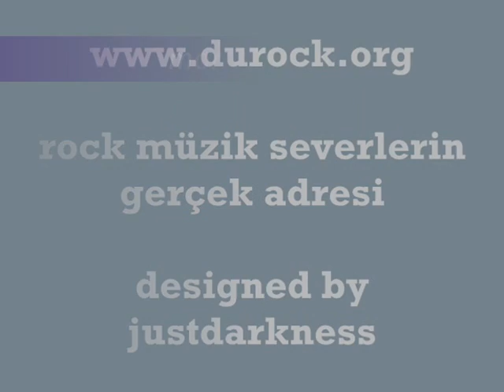mor ve ötesi - darbe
mor ve ötesinin yeni albümü büyük düşer den en dikkat çeken parça olan darbe ye ekibi olarak bir klip dizayn ettik umarız beğenirsiniz arkadaşlar.hepinizi sitemize bekliyoruz.